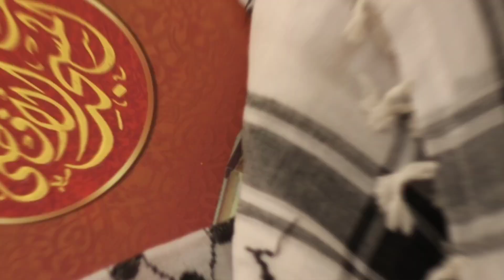History of Baitul Muaqdas | Baitul Muqadas series | Tabeer Nama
In this video for you is

Bait ul muqaddas
Islamic history
history of Jerusalem
baitul muqaddas
Baitul Muqadas series
religious significance of Jerusalem
baitul muqaddas ki tareekh
history of Palestine
Palestine
Israel palestine conflict
template of Solomon
Western Wall
history of Jews
Jews occupied Jerusalem
Israel
masjid e aqsa
al quds
Islamic history in urdu
history of jerusalem in urdu